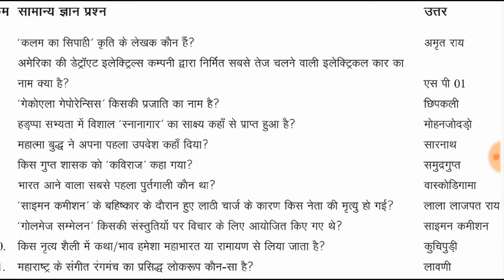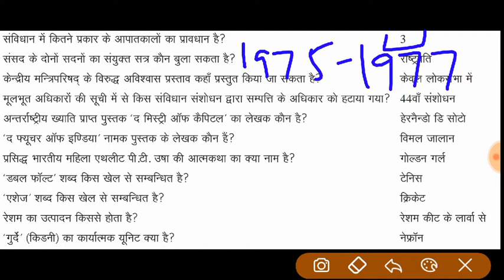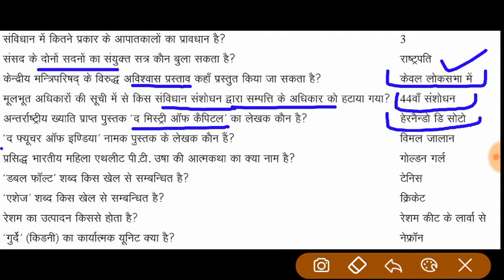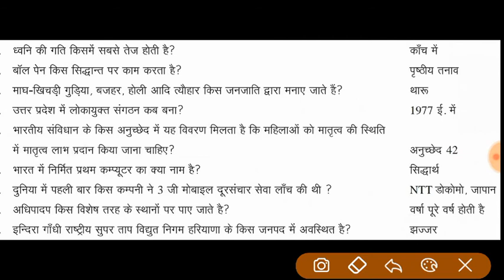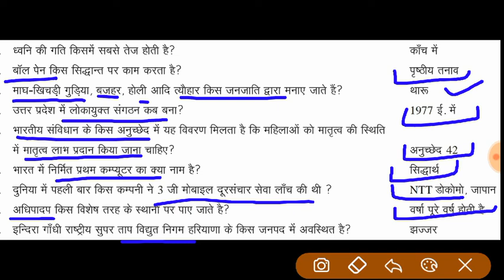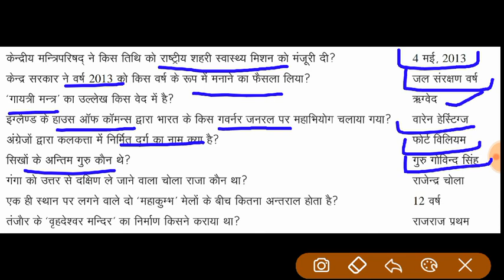G.K | UP Police Constable Bharti 2018 | RRB ALP | Group D | SSC CGL | 1100 Imp. questions (Part 8)